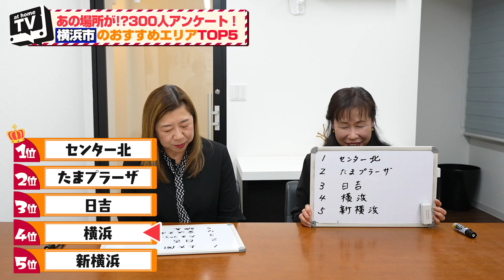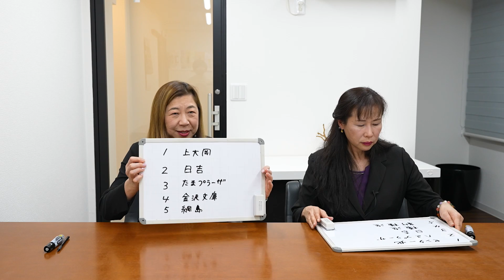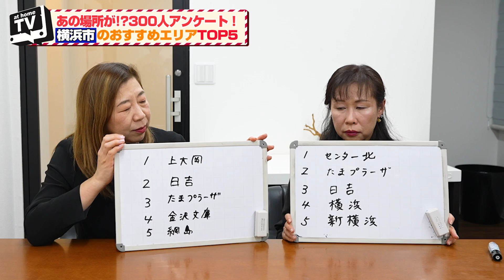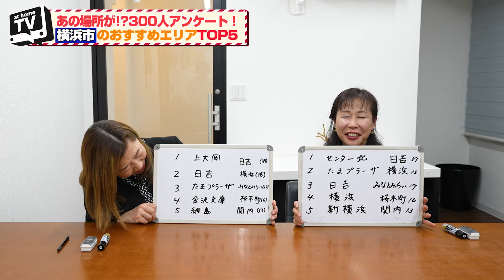【300人アンケートで判明！住むならココ！】横浜市の賃貸でおすすめエリアTOP5！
『アットホームTV』は アットホームに加盟している不動産屋さんにインタビューをおこない
街や住まいの魅力をホンネで語ってもらうチャンネルです。

今回は、事前に一般人約３００名にアンケートを取って
 『横浜市内のオススメエリアランキングTOP5』を作成し、
 「アークフォーライフ」のスタッフ２名がランキングの内容を真剣予想！
ランキング結果は遊びや買い物に最適なエリアの情報が中心な一方で、
ランキング予想では、家に関する資格を多く持つ2人だからこそ知る
都心へのアクセスや安心な住環境など濃度の濃い情報が満載！

「田園都市線のオススメエリアランキングTOP5」

00:00 オープニング
01:17 テーマ発表
01:58 ランキング予想①
03:24 ランキング予想②
05:16 正解発表
09:05 ランキングを振り返って

◆1R-1Kの家賃平均相場（2023年2月6日時点の情報）

◆撮影に協力いただいた不動産店
アークフォーライフ

◆ アットホームって？◆
「アットホーム」は全国の賃貸物件 掲載店舗数No.1！
賃貸物件、マンションや一戸建てをはじめとする不動産売買のほか
気になる相場情報、不動産会社検索など不動産・住宅の情報が盛りだくさん。
豊富な情報からあなたにぴったりの物件を探せます。